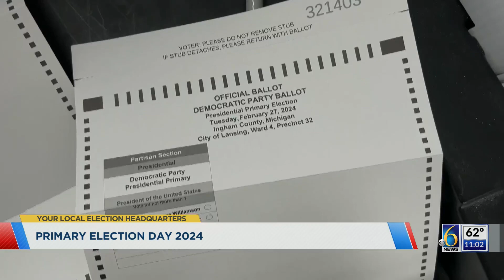Presidential Primary outcome